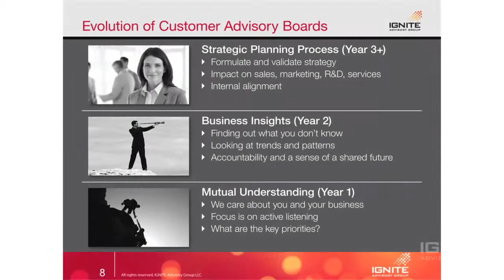Why Customer Advisory Boards Fail (Part 2 of 10): Short Term Thinking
Watch the other parts of the 10-part video series on Why CABs Fail.

Transcript:

Short-term thinking. You see, advisory boards are not a short-term thing. If you're thinking about gathering your customers for getting their top of mind on a particular topic, you might do a roundtable, a thought leadership summit, a symposium. Advisory boards, we have clients that have been with us for 7 years. Their advisory board has changed throughout the years, but it's a long-term engagement, and having a short-term perspective really is going to hurt you.

 When you look at the evolution of customer advisory boards, there is a certain progression that we see, in terms of running through advisory boards. As you can see here, year 1 is all-around mutual understanding. Basically, what you're trying to do, you're trying to understand what your customers are doing right now. What are their business issues? What are their challenges? How do they think about your solution? How do they think about your perceived value?

 You don't need to do anything else beyond really understanding their business and their customers. We're not talking about your customers but also their customers. It's key to understand the industries, the verticals, that they are in, the challenges that they face, how do their customers are using your solution to solve specific issues? That's what you need to do in year 1.

If you do it successfully and you build trust and credibility in year 1, you can move to year 2 and that's when you really get the business insights. You demonstrated to your members that you understand their business issues and concerns. You established mutual trust. You have a very strong foundation right now, and now you can move on to actually generating significant business insights from the advisory board.

 If you do that, you move to year 3. In year 3, the advisory board becomes a part of your strategic planning process. You have a strategic planning process in the company. You cannot expect that by the end of the first year of the advisory board, the board members will become part of the strategy. It takes 3 years to do that.